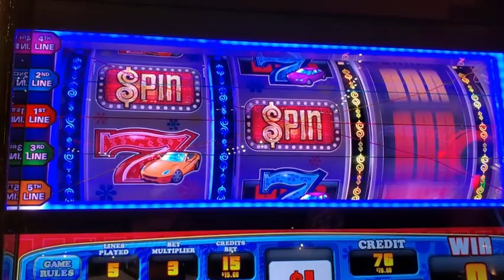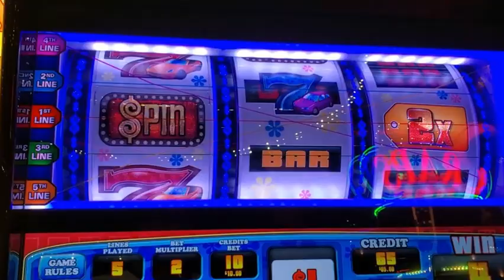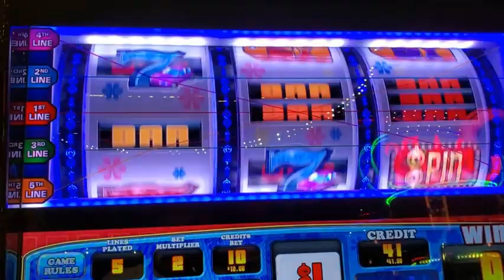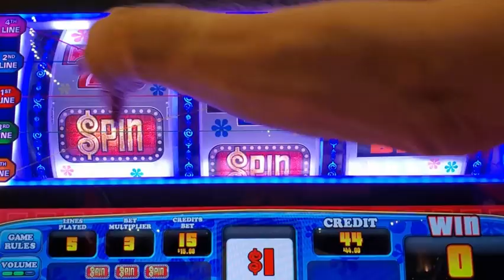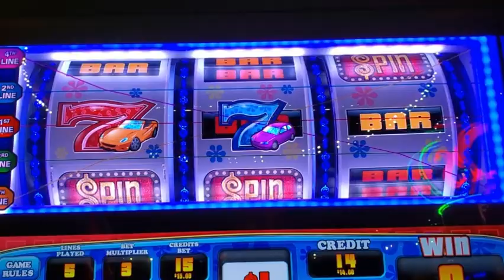THE PRICE IS "NOT" RIGHT!!! HIGH LIMIT FAIL-$10-$15 SPINS TRYING TO GET THE BONUS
Published: 1/10/2020

HIGH LIMIT FAIL-THE PRICE IS "NOT" RIGHT! $10-$15 SPINS TRYING TO GET THE BONUS

Filmed LIVE at the COUSHATTA CASINO in LOUISIANA.

THANKS FOR LOOKING ALL THE WAY DOWN HERE, IF YOU CAN TELL ME WHAT BAND PLAYS ON MY END SCREEN YOU WILL WIN A FREE REAL DEAL T-SHIRT, JUST LEAVE YOUR GUESS IN THE COMMENTS.  GOOD LUCK!